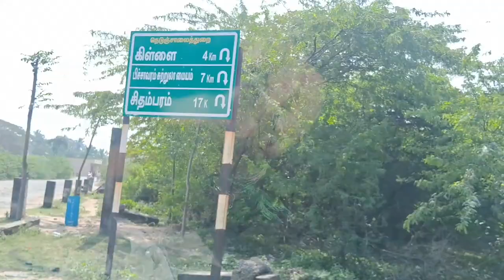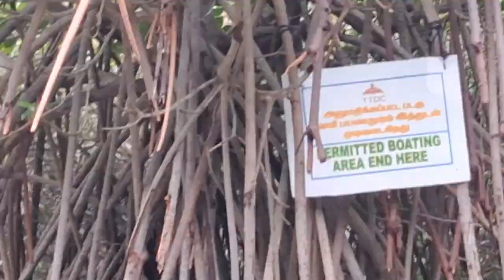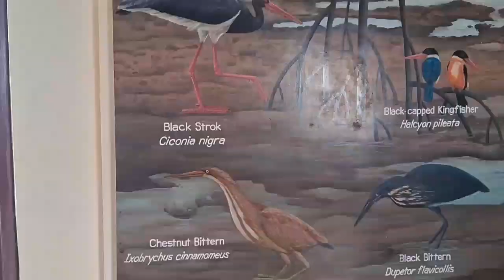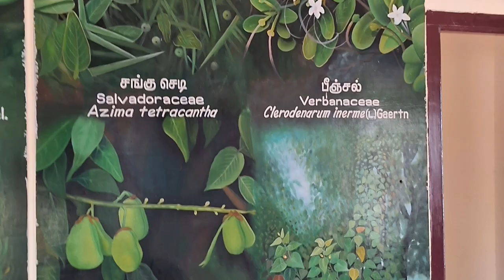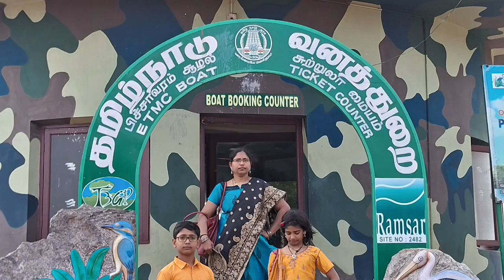Pichavaram Boating and Tourist place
Pichavaram mangrove forest is the world's second largest Mangroove forest. Boating is very exciting.
 Hotel Tamilnadu is inside the premises for safe stay. Hotel Mass is providing
 tasty and spicy food to eat .